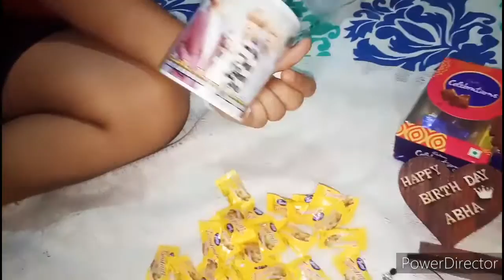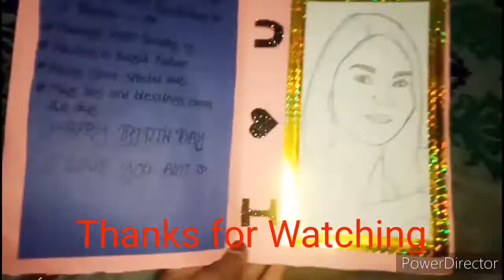B'day celebration with friends 💃enjoy Rajshree Odia Vlogger All About Happiness 👍😄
Jay Jagannath 🙏🏻

Be positive